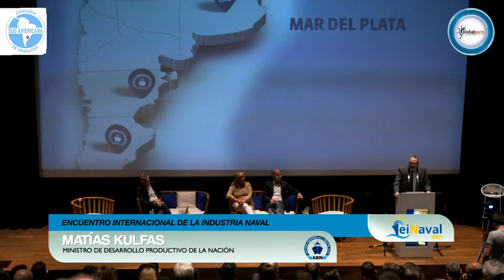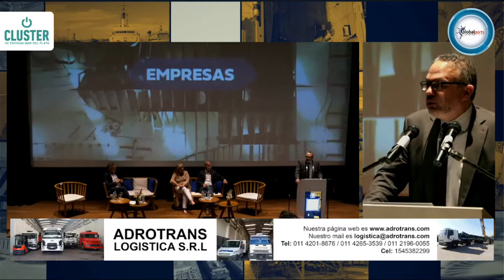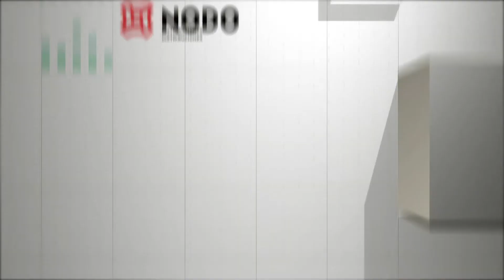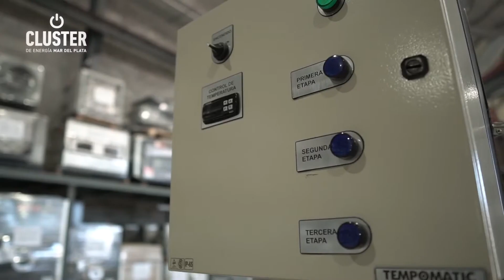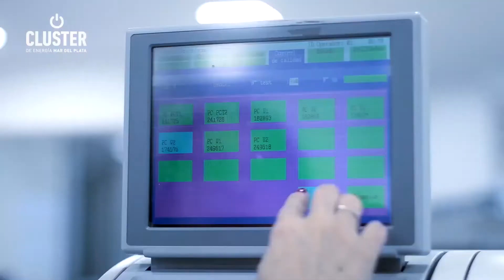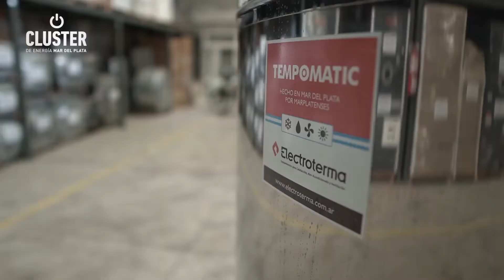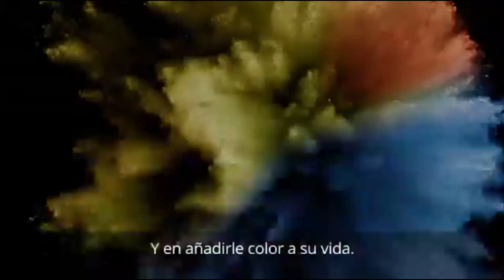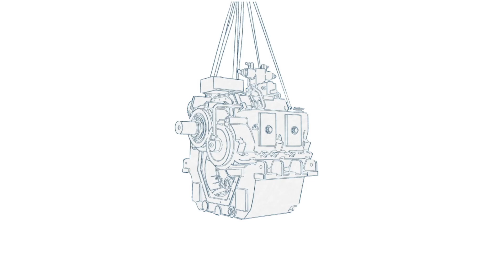Panel 3: Matías Kulfas, ministro de Desarrollo Productivo de la Nación - DIA 2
ENCUENTRO INTERNACIONAL DE LA INDUSTRIA NAVAL - EINAVAL 2021

Sede: Museo Provincial de Arte Contemporáneo MAR
Mar del Plata, Buenos Aires, Argentina

Programa transmitido el Jueves 25 Noviembre 2021

Disertantes:

• Matías Kulfas, ministro de Desarrollo Productivo de la Nación.
• Sandra Cipolla, Presidenta de la Asociación Bonaerense de la Industria Naval (ABIN).
•Ariel Schale, Secretario de Industria, Economía del Conocimiento y Gestión Comercial Externa.
•Guillermo Merediz, Secretario de la Pequeña y Mediana Empresa y los Emprendedores.
• Julieta Loustau, Subsecretaria de Industria de la Nación.

El mapa productivo contempla a la industria naval

Por Violeta García //

“Cuando realizamos el mapeo sectorial, entendimos que era clave incluir a la industria naval, porque sabemos de su potencial productivo, el desarrollo de la cadena de valor que puede generar y el impacto que esto tiene en el empleo“, señaló el ministro de Desarrollo Productivo de la Nación Matías Kulfas, al disertar en el Sexto Encuentro Internacional de la Industria Naval, EINAVAL 2021. El evento, organizado por la Asociación Bonaerense de la Industria Naval (ABIN), reúne a los más importantes referentes del sector desde el ámbito público, privado y gremial.

Kulfas recordó que, cuando comenzaron la gestión en diciembre de 2019, se preguntaron cómo hacer para reactivar la industria argentina y recuperar los 169.000 empleos perdidos.

“El primero era darle prioridad a la industria nacional, porque veíamos que se estaban importando buques usados, que degradaban nuestra flota y generaban problemas ambientales.

    “Desde el Ministerio se puso en marcha una línea de crédito, que es una de las más extensas que tienen los sectores productivos en Argentina, con el agregado histórico de haber aprobado en el Banco Nación la herramienta de la hipoteca naval, que era algo largamente demandado por el sector y que finalmente con la determinación política, del directorio del Banco Nación, y su presidente Eduardo Hecker se logró definitivamente.”

    “Es una herramienta sólida, posible, a largo plazo, que permite financiar estás inversiones, con un subsidio de tasa que administra el Fondo Nacional de Desarrollo Productivo (FONDEP), y la Secretaría PyMe“, recalcó Kulfas.

El ministro aprovechó el foro que le ofrecía la EINAVAL para efectuar una suerte de balance: “En un tiempo de trabajo intenso, no sin dificultades, enfrentando la pandemia, pudimos sobrellevarla. En ningún momento cedimos espacio en esta mesa de trabajo, y pudimos llegar. Por lo que me cuentan los empresarios y empresarias, están con mucho trabajo, y además tienen otros cuatro años de trabajo asegurado por los diferentes proyectos que están en curso. Los créditos han salido o están saliendo, están los recursos financieros, la gente trabajando en las naves, en la construcción, así que todo esto nos llena de orgullo y nos muestra lo que podemos hacer cuando tenemos un proyecto en común, cuando nos sentamos a dialogar los problemas y cuando tenemos un liderazgo como es el caso del Presidente Alberto Fernández.”

Tras destacar su convencimiento de que “este es el camino”, Kulfas reconoció que se está “saliendo de una etapa difícil, pero proyectando un crecimiento del 10% para recuperar lo perdido en el 2020 por la pandemia”.

Organiza: ABIN - Asociación Bonaerense de la Industria Naval.
Auspicia: Ministerio de Relaciones Exteriores, Comercio Internacional y Culto - Argentina.

TRANSMISIÓN SIMULTANEA POR GLOBALPORTS Y TODAS SUS RE